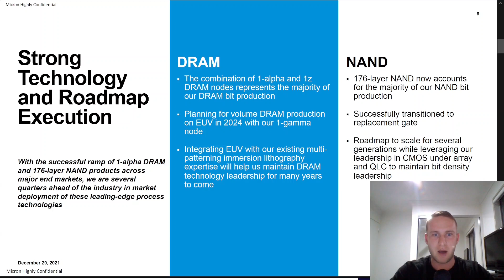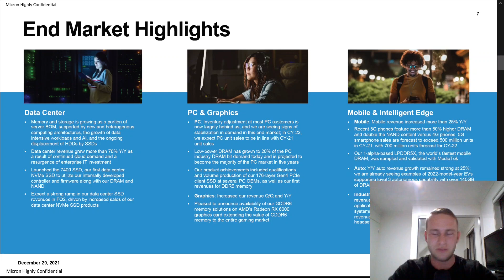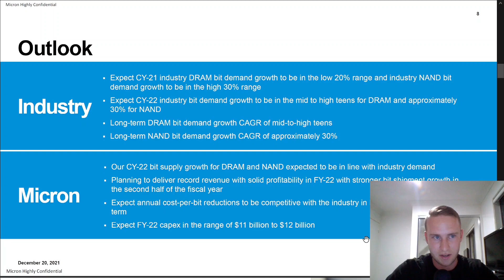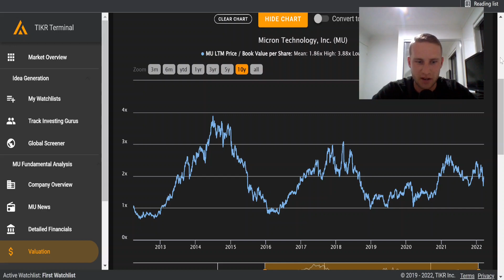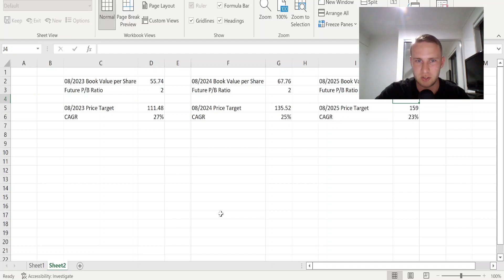Micron Stock Analysis and Valuation (MU)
In this video I analyse Micron Stock (MU) and provide an intrinsic value analysis.

Micron ($MU)
Memory Chips
Semiconductors